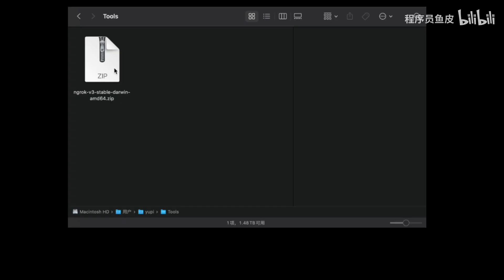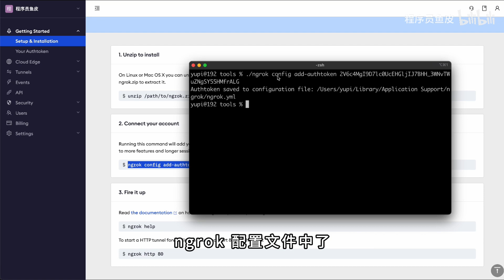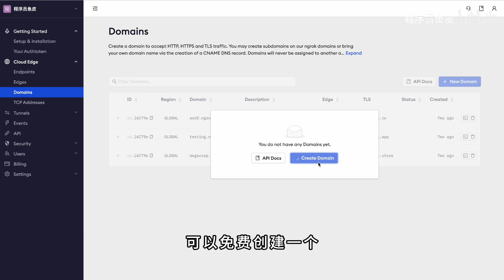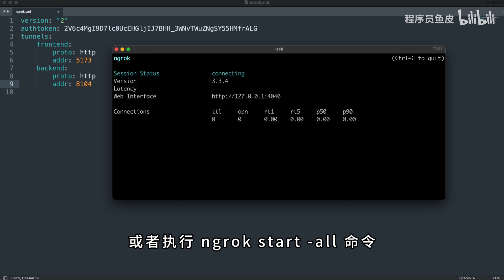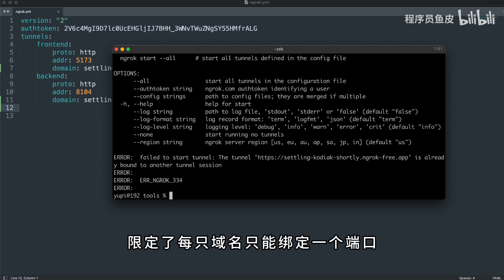没有服务器，就不能上线网站了🐴 ?！这个神器了解一下，内网穿透小工具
简单免费的内网穿透小工具，有了它轻松让别人访问你的项目~